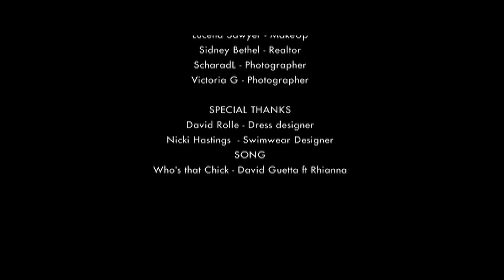Making The Cover...KMcNeil (Who's that Chick. David Guetta feat Rihanna)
The hands of time have moved quickly but they have been kind and the Girl Next door is not so tomboyish anymore. Newsbreak. Where have you been hiding?

Filmed: Ian Pinder
Assisted by: Ritchie Goodman
Hair: Cashera Rolle
Make Up: Lucena Sawyer

Photographer: Vicky
Assistant: Torsha Ingraham
Realtor: Sidney Bethel

Music
Who's that chick - David Guetta feat Rihanna